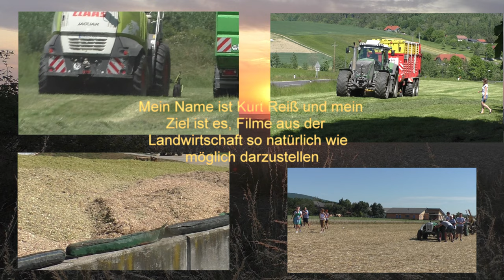Challenger Terra Gator TG 845 Gülleinjektion arbeitet Gülle ein Gülleeinarbeitung im Großformat ein